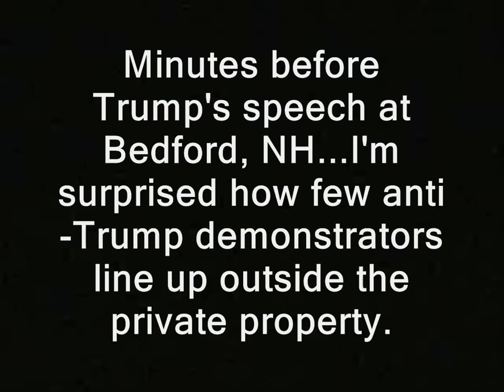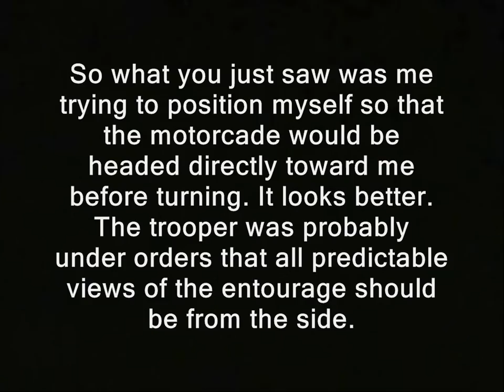Cop orders me away from head-on view of Trump motorcade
Sponsor - Cop orders me away from head-on view of Trump motorcade.

' Minutes before Trump's speech at Bedford, NH...I'm surprised how few anti-Trump demonstrators line up outside the private property.

So what you just saw was me trying to position myself so that the motorcade would be headed directly toward me before turning. It looks better. The trooper was probably under orders that all predictable views of the entourage should be from the side. '

Some or all of the video and audio in this clip...is likely available for you to use. You can use it commercially or however you like. Basically anything that was shot by me or was public domain to begin with. Until further notice my vid and audio is automatically released into public domain. Generally if I shot it you'll see a "RidleyReport.com" or "YouTube.com/WinWinParty" at the bottom.  Anything...which has that super or was obviously shot by me, is public domain.